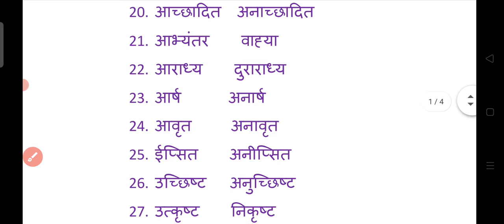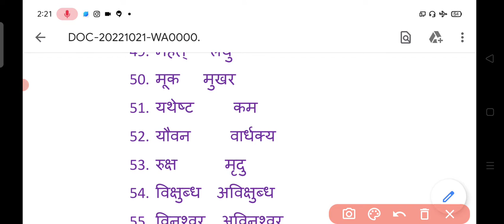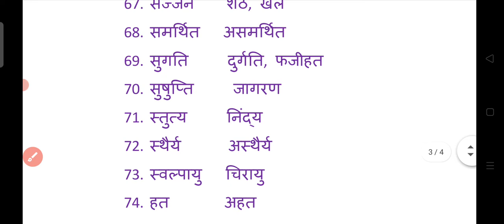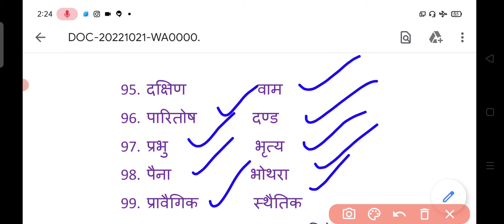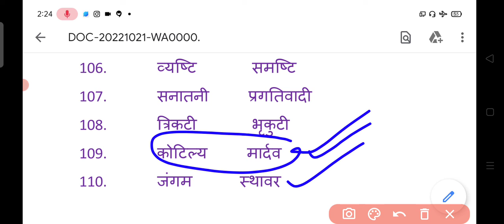विलोम शब्द /विरोधी शब्द/विपरीतार्थक शब्द || हिंदी व्याकरण के महत्वपूर्ण विलोम शब्द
Hindi grammar
Hindi grammar for HTET
Hindi grammar for REET main exam
Hindi grammar for HSSC exam

# वाक्य
# HTET
# Reetmainexam